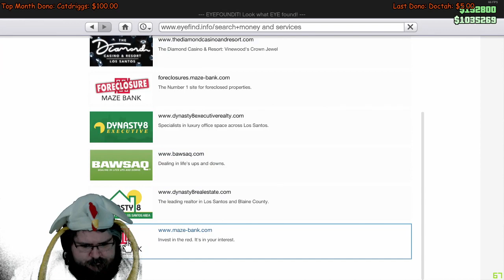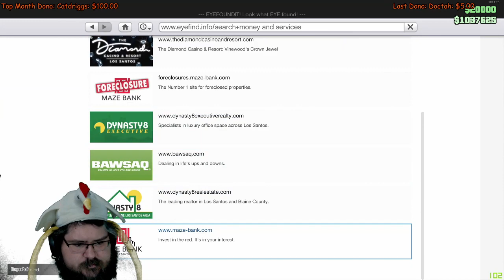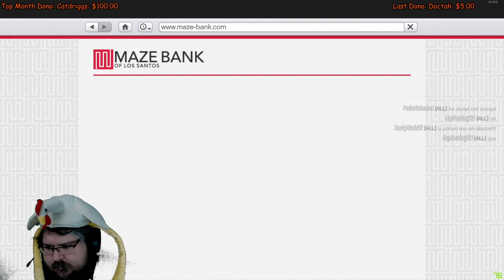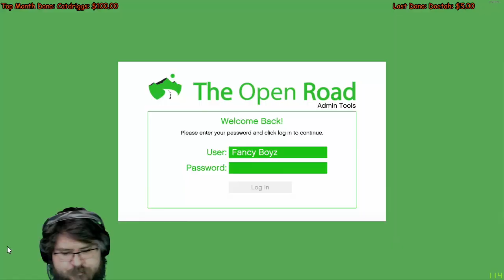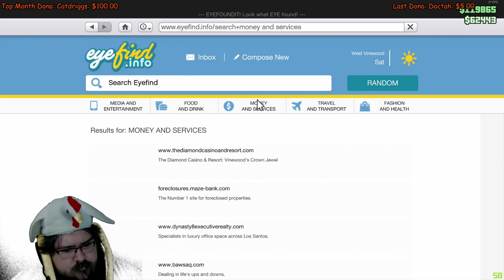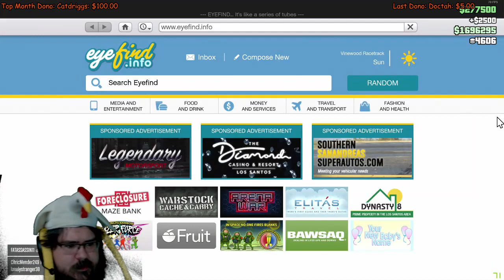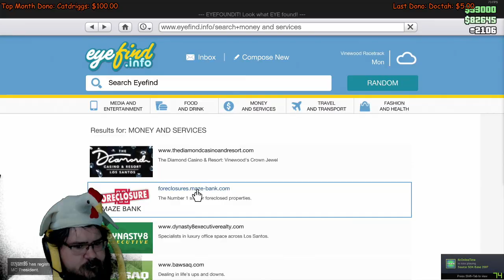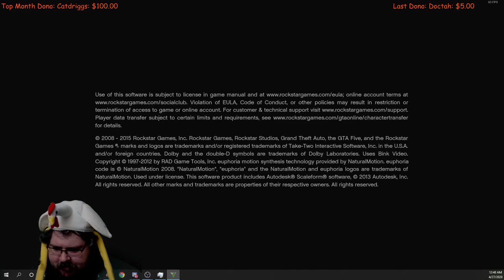Gta v living in a gangster paradise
We are kings, we are thieves, we are No Man's Sky

In a world of playersunknown there is a battleground were we will fight for a chicken dinner to feed Ralph or Chicken

or become a partreon here and get excess to extra stuff!!!

Both will show up in stream

Tips

All come up but extra special  (tipeee only amounts)

$1 holla

$4.20 - fun

$6.66 - raise hell

$10 - BACON!

$100 - You're the tits

During live streams donations will pop up on screen, same with subbing if you have it set to public. Text to speech is active. Please like, sub and share (Don't forget to click that bell so you know when we go live). Thank you!

Stream Rules:
1. Please be respectful of others
2. No advertising your stream and no links
3. No racial slurs
4. Don't be a terrible person
5. Don't tell me your age, I don't need to know and it's makes problems

THANK YOU FOR SUPPORT! Whether it’s donations, likes, subs, or commenting - we appreciate it, it all helps!

Commands

!steam for my steam link so we can have fun together

!tweet for my twitter

!fb for our FaceBook

!discord for discord invite

!twitch for my twitch link

!mixer for the mixer link

!yt for my channel link

!pizza

!rules

Links